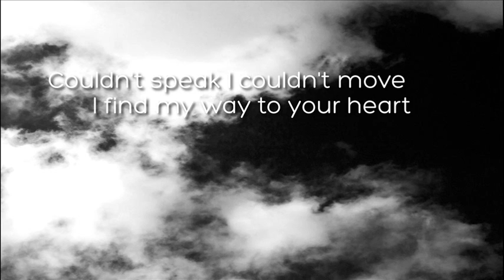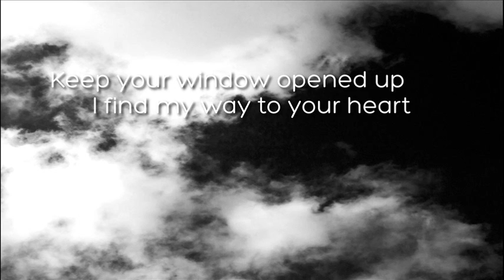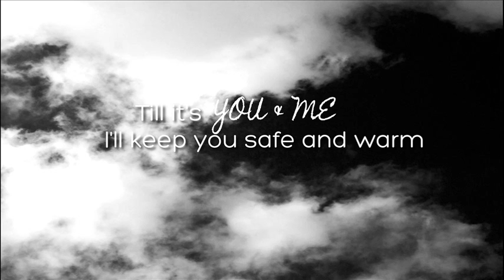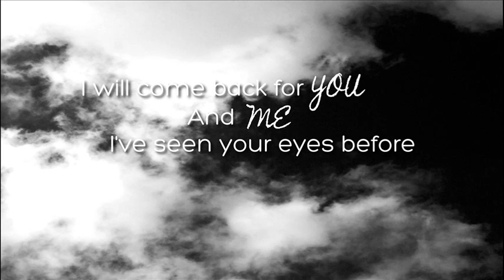Ryan Star - You and Me (Lyrics)